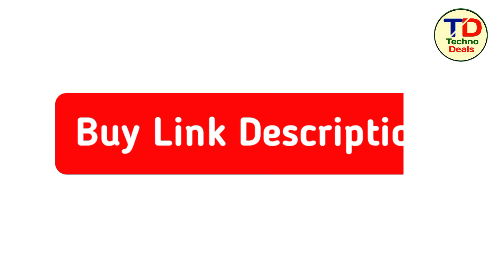Oppo Reno 8T 5G Back Cover | Best back cover for oppo reno 8t 5g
Oppo Reno 8T 5G Back Cover